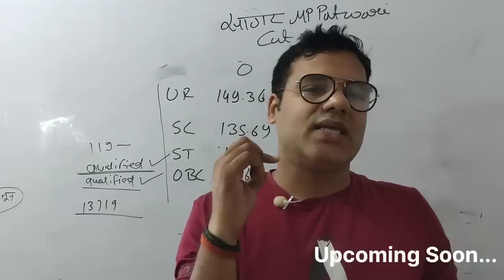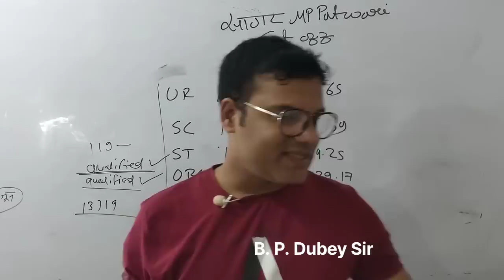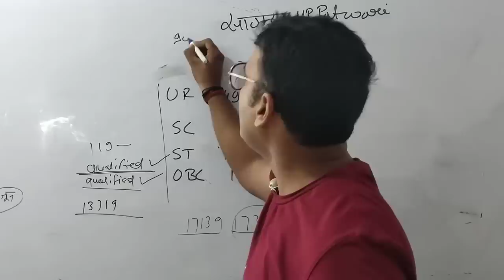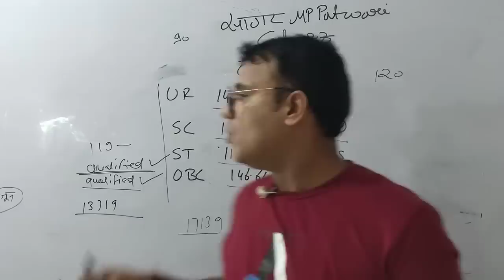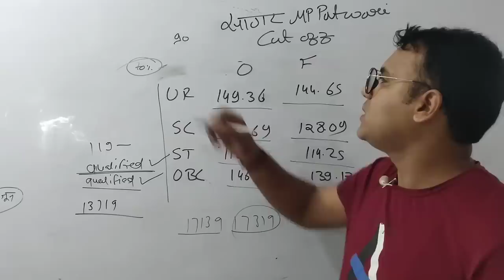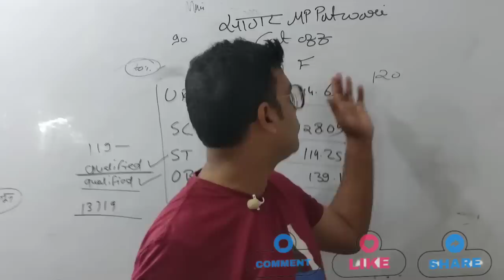MP Patwari Scam | MP Patwari Results Qualified क्यों लिखा आ रहा है। MPPatwari Result में गड़बड़ी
MP Patwari Scam | MP Patwari Results Qualified क्यों लिखा आ रहा है। Patwari Result 2023 BP Dubey Sir